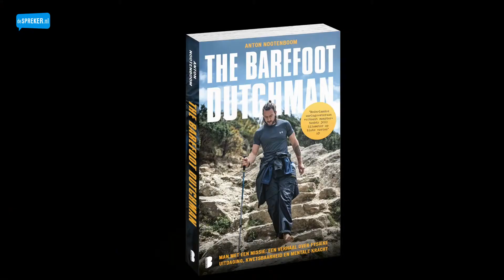The Barefoot Dutchman (Anton Nootenboom) - deSpreker nl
Zie Dit is het inspirerende verhaal van oud-militair Anton Nootenboom die, met een tocht op blote voeten van duizenden kilometers dwars door Australië, een wereldrecord liep. Een avontuurlijk verhaal over mentale gezondheid, doorzettingsvermogen en veerkracht.

LEZING THE BAREFOOT DUTCHMAN BOEKEN?
Ben je geïnteresseerd in het verhaal van Anton Nootenboom? of telefonisch via 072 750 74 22.